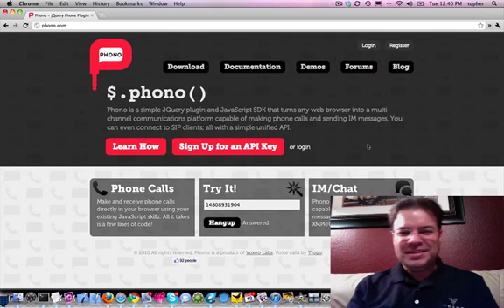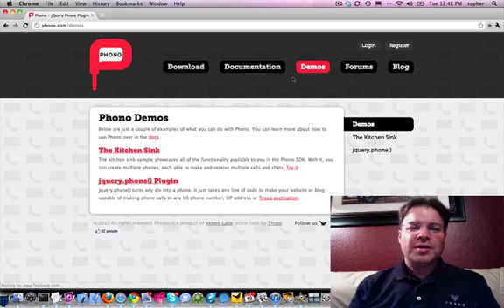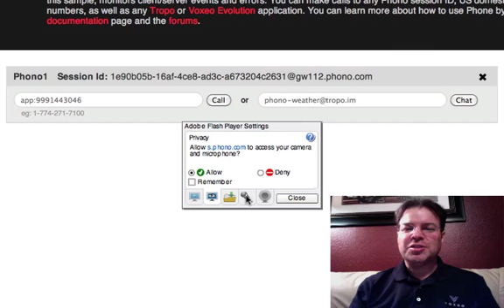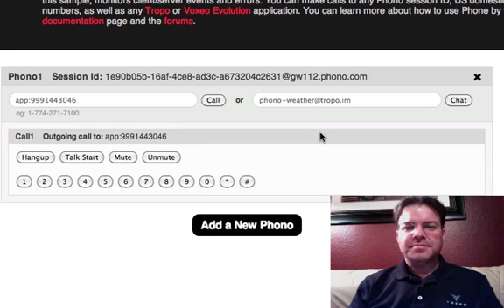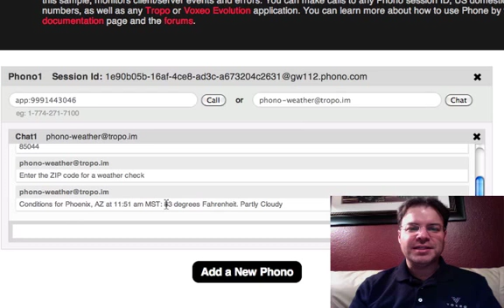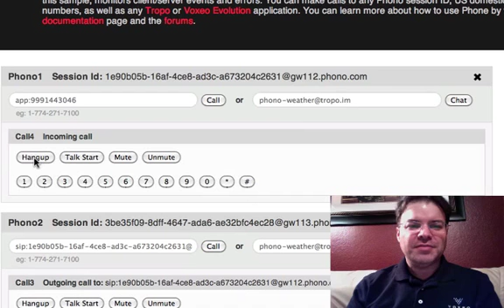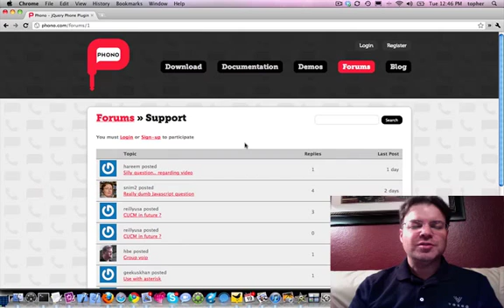PhonoSDK Kitchen Sink Demo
Voxeo Labs demonstrates how to place and receive calls in your web browser using PhonoSDK, a jQuery-based phone plugin, available for download